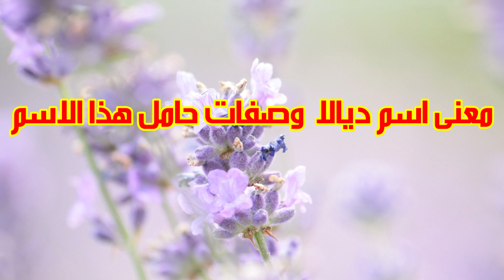معنى اسم ديالا وصفات من تحمل هذا الاسم !!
نقدم لكم في هدا الفيديوا, معنى اسم ديالا و صفات حاملة هذا  الاسم !!